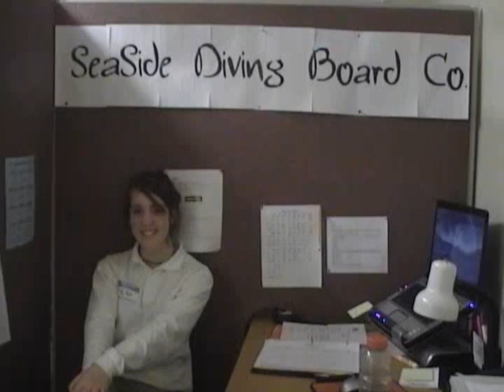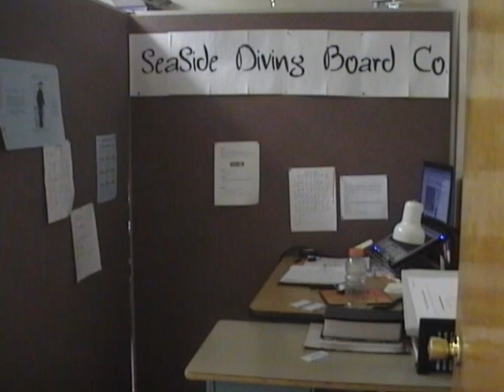Diving Board Infomercial Project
I did this commercial for my school as an example video. Please comment- good or bad!